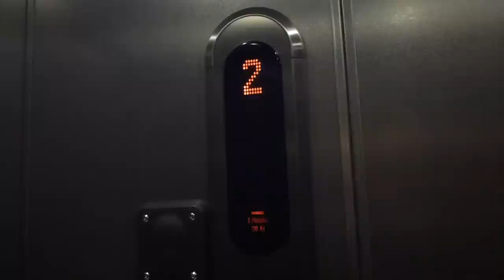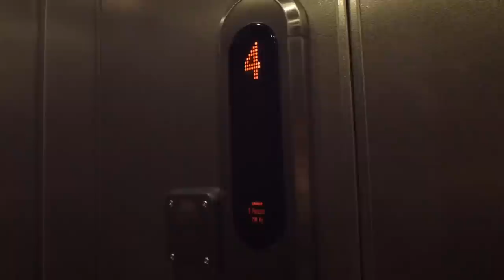KONE Upgraded elevator @ Flanör mall, Gävle